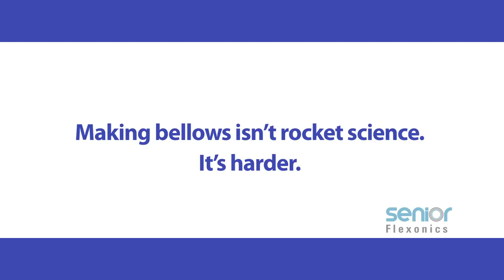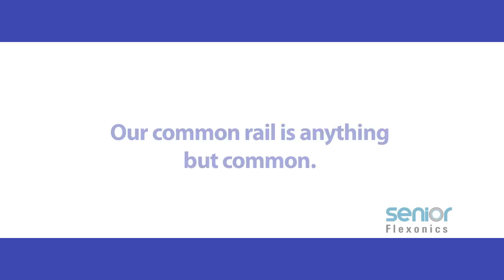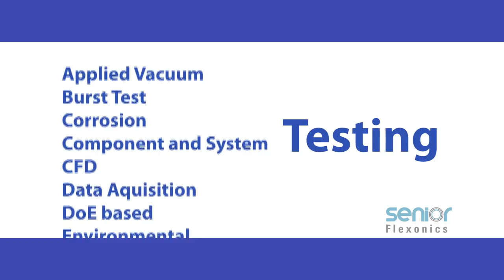Senior Flexonics - Bellows, Common Rails, EGR Coolers & Flexible Metal Tubing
Senior Flexonics - Only from a company completely dedicated to innovation.  Manufacturer of Bellows, Common Rails, EGR Coolers and Flexible Metal Tubing.